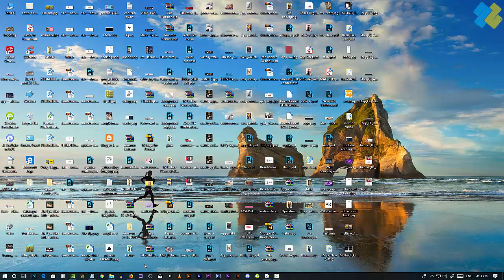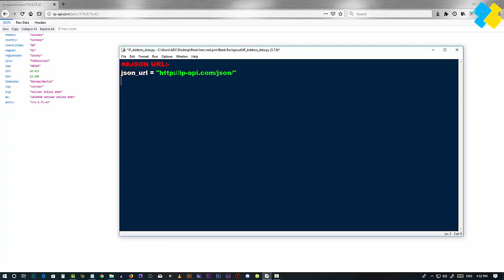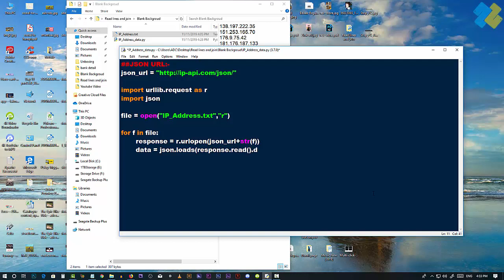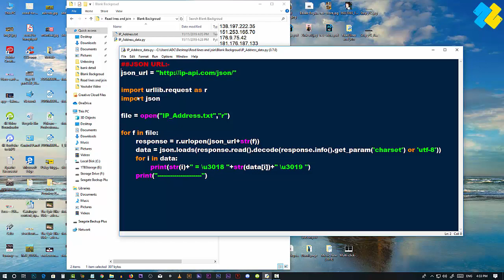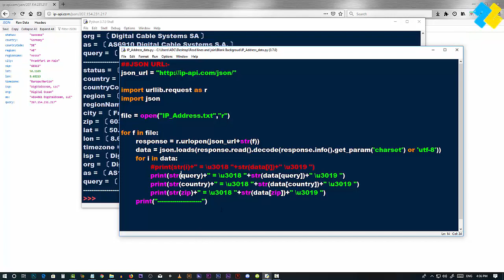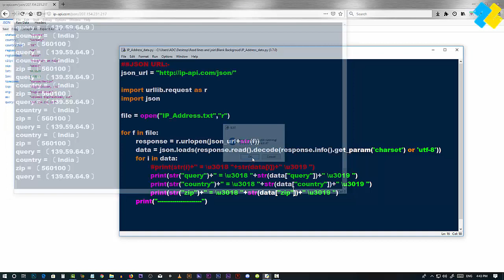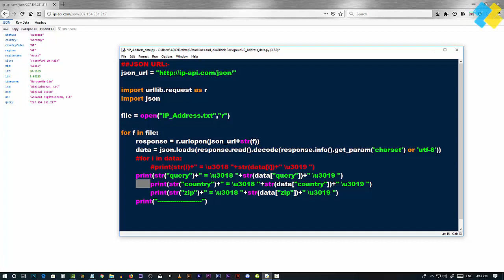Web Scraping json data using Python (IP Address)